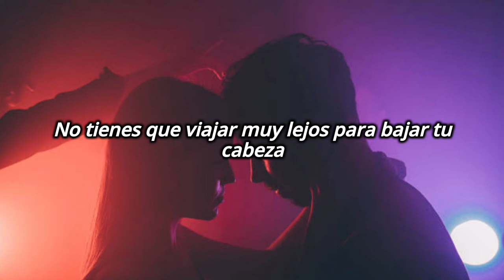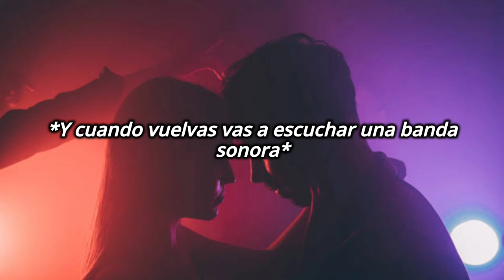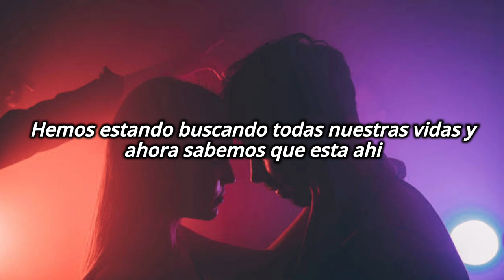Goldfish - Sountracks and Come Backs Sub Español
buenos días, traje un nuevo de Goldfish, lo traje con subtítulos, puede que me haya equivocado pero la intención cuenta claramente, la propiedad no me pertenece,  todos los derechos a goldfish, solo vengo a compartir, les dejaré el video original

goldfish